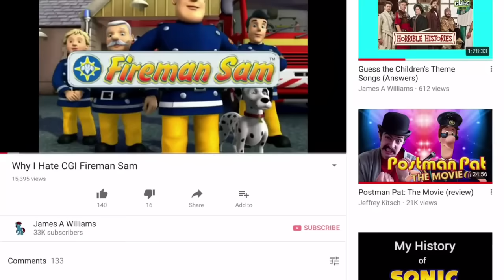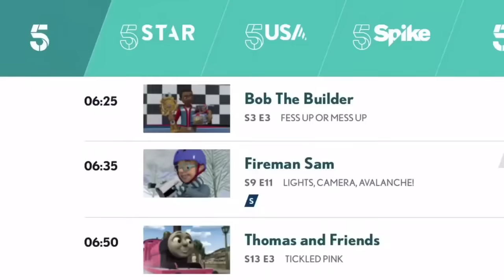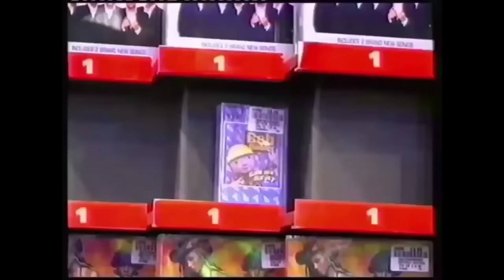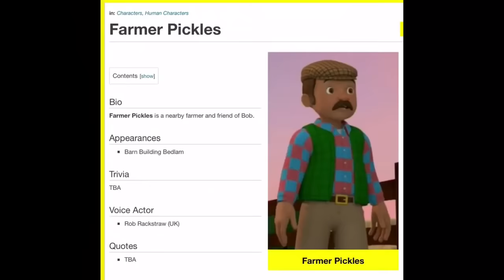The Problems of the Bob the Builder Reboot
*This is an edited version of a previous version of this video. The previous version was blocked in 243 countries (a.k.a every country) because I used the reboot’s end credits music at the end, plus large sections of footage here and there. So, I’ve now replaced them with screenshots and different music, so forgive me if that’s not as entertaining.

Since most of you liked my rant about CGI Fireman Sam, I’m now going to rant about the recent Bob the Builder reboot.

Also, I had now idea the original show started 20 years ago, and yet I don’t feel old after finding out that fact.